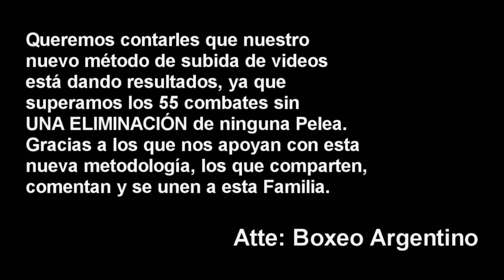Maria Sol Baumstarh vs Romina Sosa ][ ElCultivetaBOX